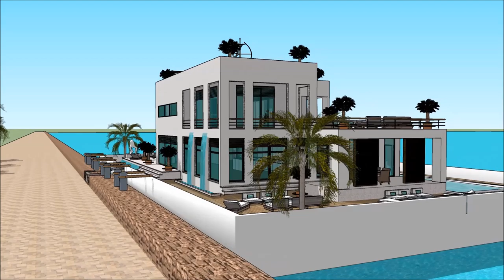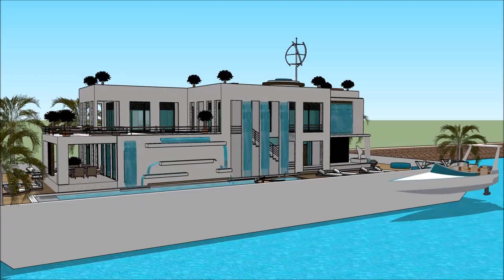Barco casa famosos Miami casa barco hotel mansion de lujo en Miami casa de lujo denia Home in Hollan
The floating house villa houseboatzania launching an innovative high-end luxury yacht floating house villa mansion home design potentially as a display of exhibition of Barco casa famosos Miami casa barco hotel mansion de lujo en Miami casa de lujo denia Home in Hollan.

The collection of the Floating house villa houseboatzania concept Barco casa famosos Miami casa barco hotel mansion de lujo en Miami casa de lujo denia Home in Hollan consists of high luxury and architectural art pieces in minimalism combined with living on the waterfront of the harbour.

The floating house villa mansion yacht design has the basis to sustain living with high standards and contemporary structural Barco casa famosos Miami casa barco hotel mansion de lujo en Miami casa de lujo denia Home in Hollan with numerous of prospects for excessive living and celebrating the desire of life worldwide: